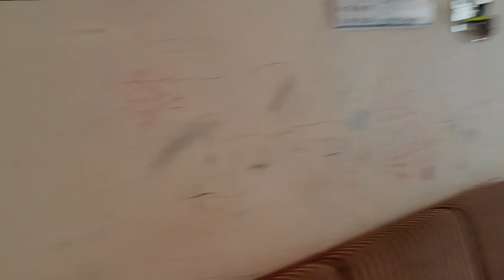Satara 🥰 Mei Bennett Ko Mile Naye Friends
lots of  ❤️